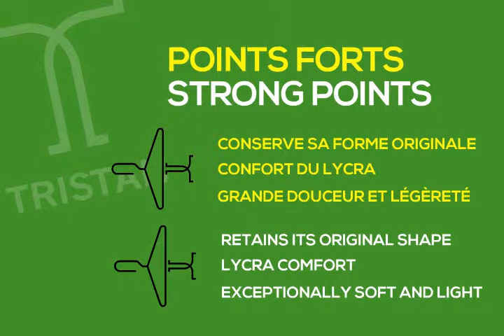Tristan - animation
Animation